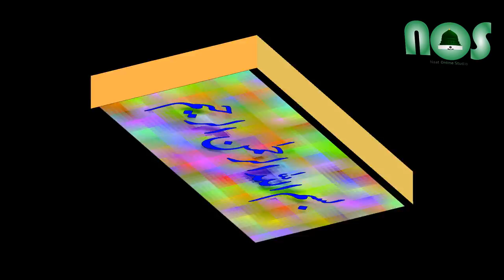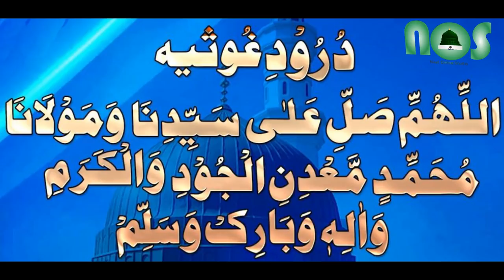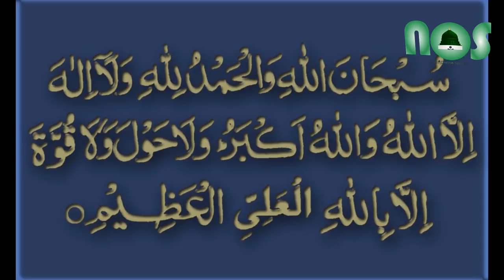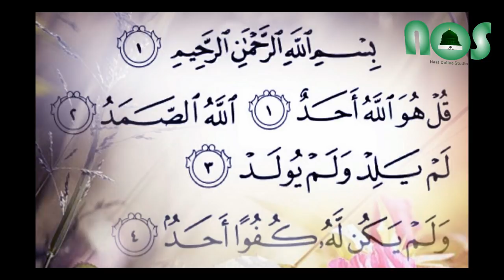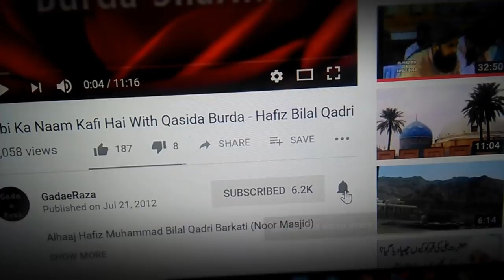Khtm e Qadriya Complete - Hafiz Bilal Qadri - Gyarvi Sharif Kalam